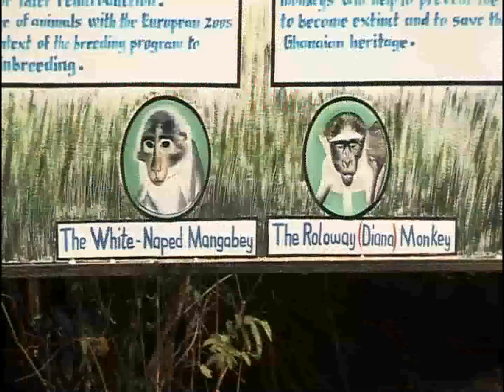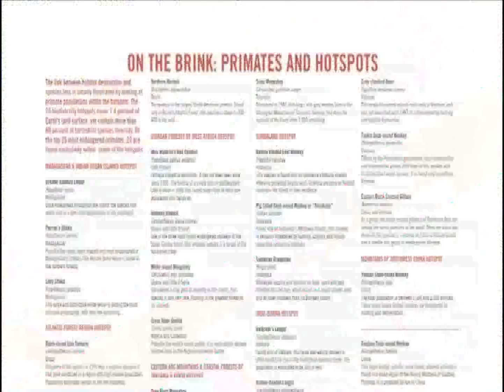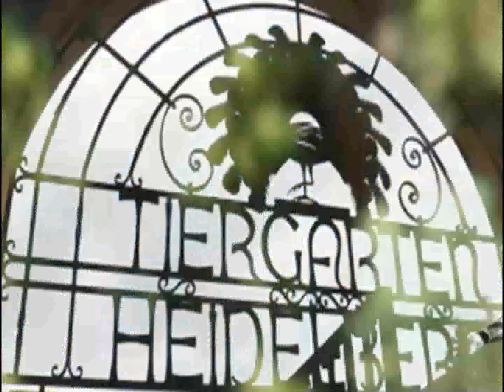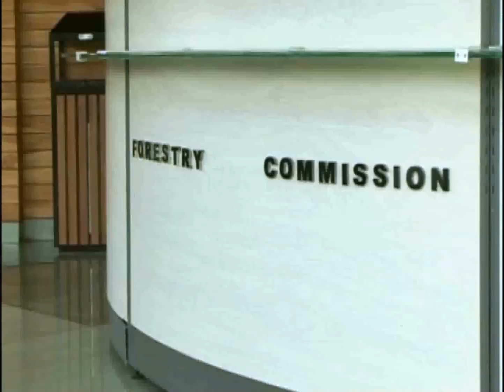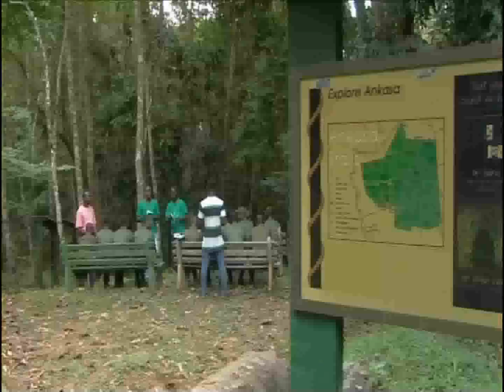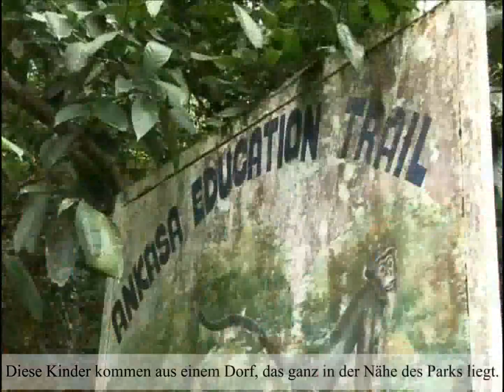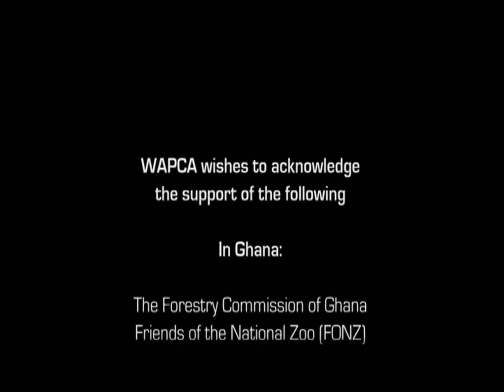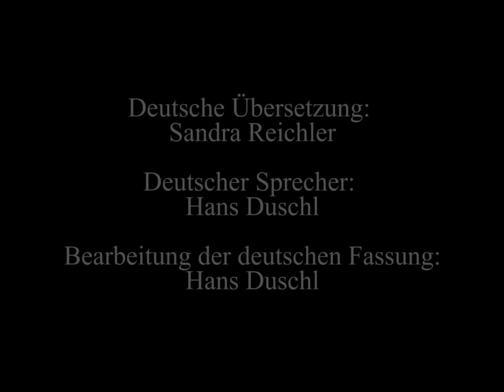Artenschutz in Westafrika: WAPCA - West African Primate Conservation Action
WAPCA ist eine Vereinigung europäischer Zoos, die sich die Erhaltung vom Aussterben bedrohter Affenarten zum Ziel gesetzt hat. Die Organisation ist seit 2010 hauptsächlich an der östlichen Elfenbeinküste und in Ghana tätig. Im Fokus stehen dabei die Weißscheitelmangabe und die Roloway-Meerkatze.

Der Film gibt einen lebhaften Einblick in die Arbeit und die Ziele von WAPCA. Mehr Informationen zu dem Projekt gibt es

Kamera und Regie: Jonathan Alderson
Eine Produktion der Hidden Pictures Productions 2012
Deutsche Übersetzung: Sandra Reichler
Schnitt der deutschen Fassung und deutscher Sprecher: Hans Duschl